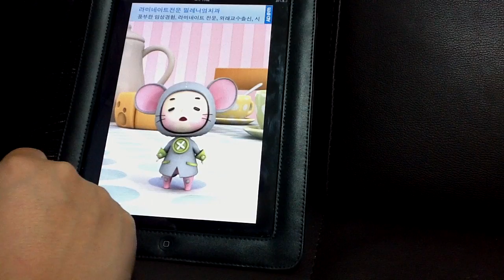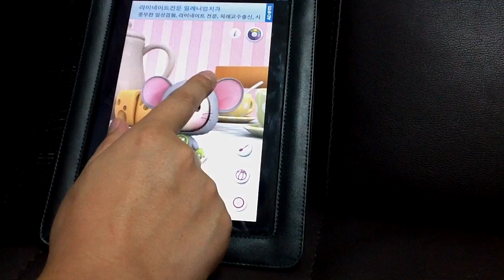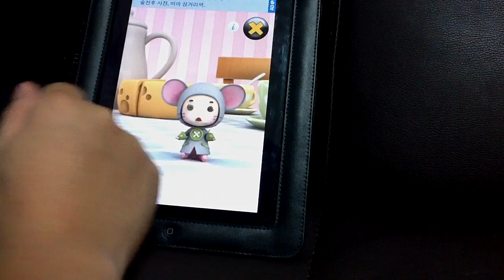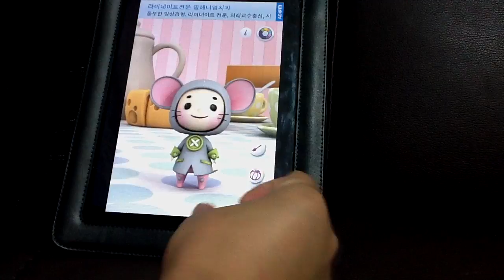Talking Gee Mouse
★★★ OMG! It's free! ★★★

7kinderland the baby is a global leading brand.
Gee is a rascal of 7kinderland.
It is a pet Mouse that reacts and imitates in a funny voice everything you say when you touch Gee.
You can tickle or poke with your finger or game with Gee.
The pet Gee Mouse has three special movements.

- Gee greets well.
- When you talk to Gee, it will imitate in a funny voice everything you say.
- If you do not have a touch sleep.
- Sleeps lying down to sleep and rub your head.
- Hitting your head that are mad at once.
- Gee does not like to touch the ears.
- When sliding the body spins.
- Hitting the body to the sword.
- Gee is like a ball.
- Gee may have a special sword.
- Trampoline game can play.

Have fun with Gee and laugh out loud!

★★★ Important ★★★
iPod Touch user: The earphones should have a microphone. Otherwise, Gee cannot hear you.